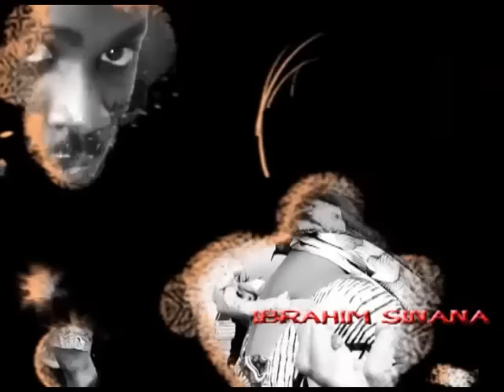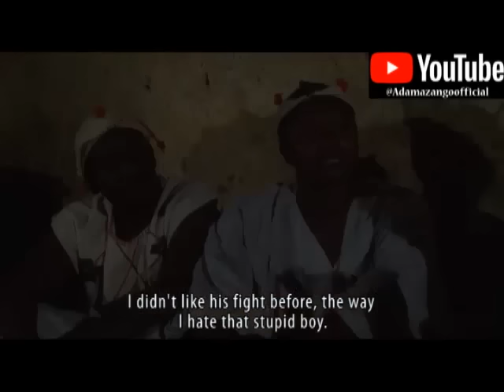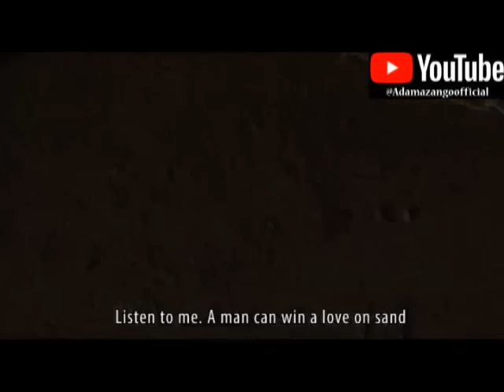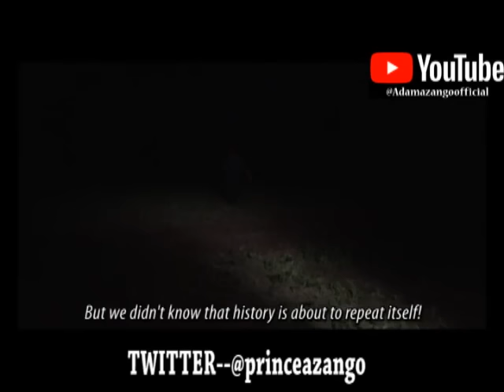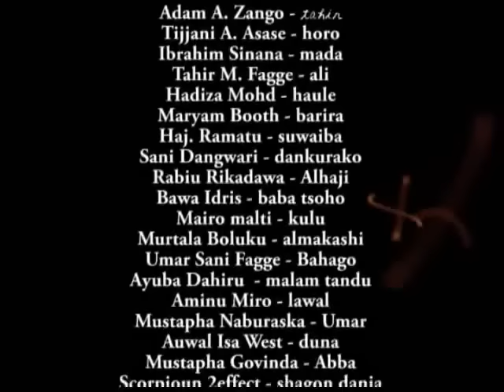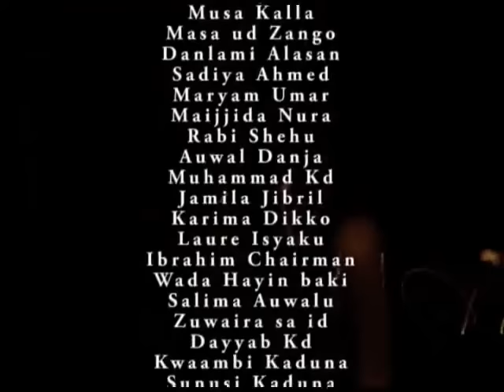Karan bana part 1_(full movie) Adam A. Zango__tijjani asase__tahir fagge__ibrahim sinana